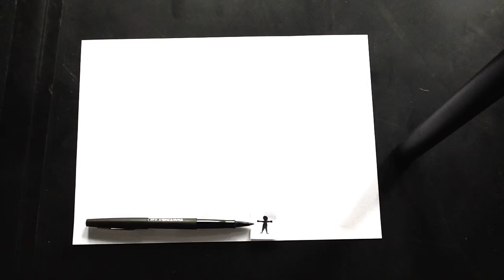ClipiStopMotion-oeil-light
Travaux en stop motion _ résidence Adrien M et Claire B au lycée Gustave Monod